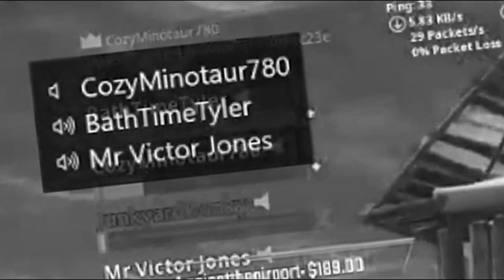tyler joseph plays fortnite - best moments